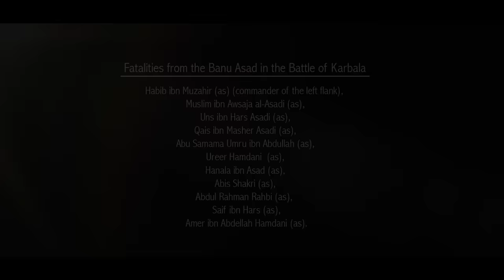BANI ASAD | Mesum Abbas | Nohay 2021 | Qabeela Banu Asad in Karbala | 13 Muharram 2021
Who were the people of Bani Asad? What was Imam Hussain's wasiyat (will)?

Listen to the new noha about the soyem / burial of Imam Hussain in Karbala on the 13th of muharram his son Imam Zainul Abideen and the tribe of Bani Asad on the 13th of Muharram. This noha was recited by Mesum Abbas and penned by Mazher Abidi.

QABEELA BANI ASAD | Mesum Abbas | Nohay 2021 | Banu Asad in Karbala | 13 Muharram 2021

Riwayat Qabila Bani Asad...!

References:
(1)
ریاض الاحزان 134 تا 140
(2)
مقتلِ مُقّرم 222
(3)معالی اُلسبطین

Noha Credits:
👉Noha: BANI ASAD - (Riwayat Qabila Bani Asad)
👉Nohakhwan: Syed Mesum Abbas
👉Poet: Mazher Abidi
👉Special Cooperation: Allama Syed Irtiza Abbas Naqvi
👉Backing Vocals: Khan Brothers & Rizwan Mirza Team
👉Recorded at ODS Studios by M. Ovais Qureshi & M. Aamir Qureshi
👉Mixed and Mastered by M. Omar Qureshi (ODS - Karachi)

Video Credits:
👉Director: David Garcia
👉D.O.P: Will DeJessa
👉1st AC: Mathhew Connelly
👉DIT: Ali Bilal (USA)
👉Edit & Post: M. Junaid Qureshi (JQ Productions)
👉Art Director/Cover Creatives: Yawer Damani (YAD Graphics)
👉Stills & Artwork Photography: Yawer Damani
👉Social Media Management: Mussaib Sajjad (IND)
👉Web Design: Asad Rizvi (USA)
👉Sarparast & Chief Organizer: Syed Baqar Naqvi (USA)
👉English Subtitles & Translation: Ahmed Virani (USA)

| Story of Qabila Bani Asad |

Bani Asad ibn Khuzaymah (Arabic: بَنُو أَسَد ٱبْن خُزَيْمَة‎) is an Arab tribe. They are Adnanite Arabs, powerful and one of the most famous tribes. They are widely respected by many Arab tribes, respected by Shia Muslims because they have buried the body of Husayn ibn Ali, his family (Ahl al-Bayt) and companions with the help of Ali ibn Husayn Zayn al-Abidin, the son of Husayn, and many martyrs from the Battle of Karbala are from the tribe. Today, many members of the tribe live in the Iraqi cities of Basra, Najaf, Kufa, Karbala, Nasiriyah, Amarah, Kut, Hillah, Diyala and Baghdad. There is a branch from the Bani Assad in Northern Sudan called Bani Kahil who have migrated from the Hijaz to Sudan. There are also members of Bani Assad tribe in Ahvaz in the Khuzestan of Iran located with neighboring tribes of Banu Tamim, Bani Malik, Banu Kaab and other notable Arab tribes. qafla bani asad title noha 2021

Lyrics: Uploading Soon...